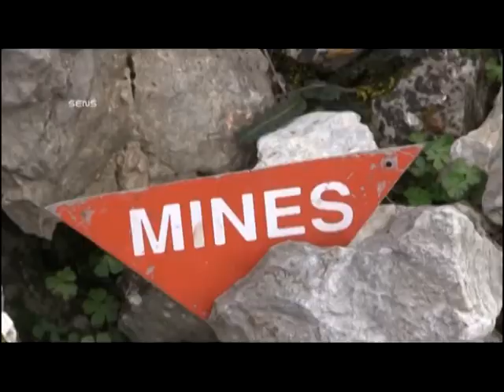LJUBINJE - ŽIVOT U MINAMA 23.05.2015.